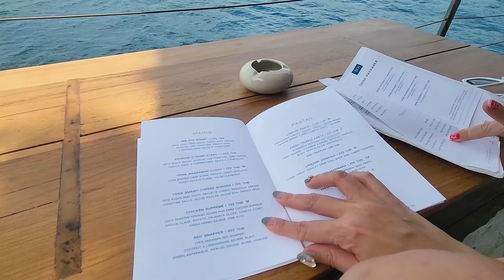[VLOG in Phuket ]태국 푸켓 여행 핫플레이스🩵 요나 비치 클럽🛳️ 꼭꼭 가보세요!!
♥오늘도 제 영상 봐주셔서 너무 감사드리고요 오늘도 맛있는 하루되세요😍😍